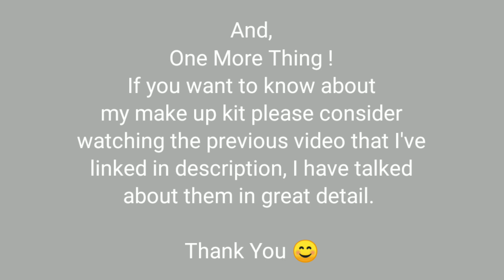Makeup Tutorial For Beginners | Step By Step 🤩 | Makeup Video 01 | Pretty Graceful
Makeup Tutorial For Beginners |Step By Step 🤩
makeup tutorial
# makeup videos